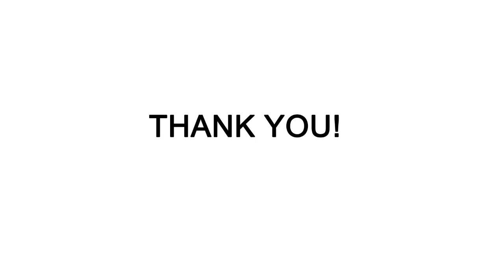Hussar 2.0 II Style RDA